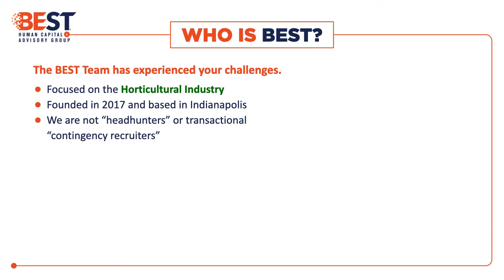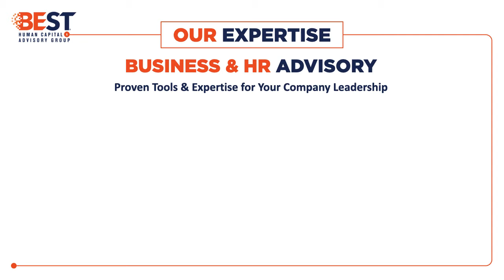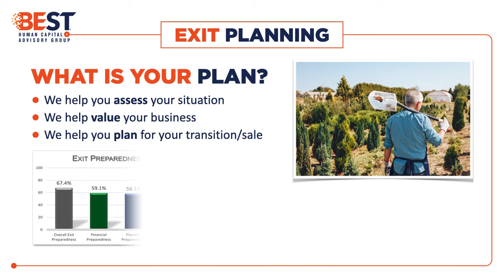MANTS 2021 - BEST Company Overview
An overview of our retained executive search, HR solutions, and exit planning advisory for the horticulture industry at MANTS 2021 Virtual.